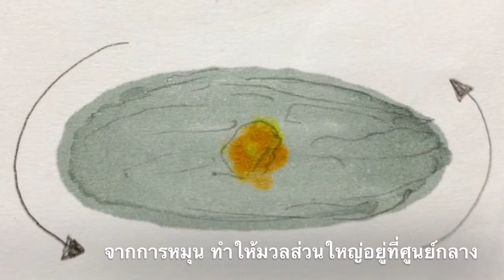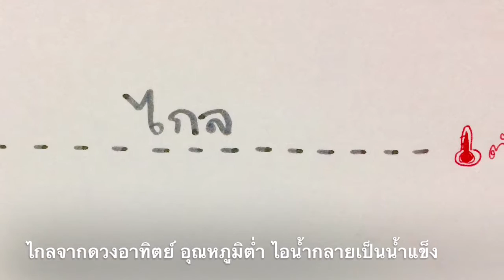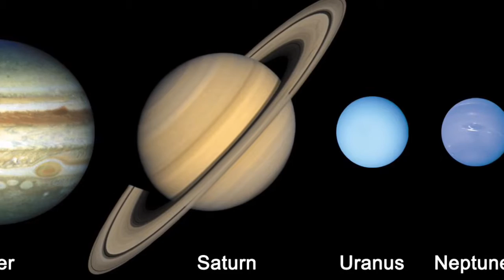การกำเนิดระบบสุริยะ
ย้อนหลังปีการศึกษา 2559 - ม2(1) - KUS 42 - วิชาวิทยาศาสตร์
โรงเรียนสาธิตแห่งมหาวิทยาลัยเกษตรศาสตร์ ศูนย์วิจัยและพัฒนาการศึกษา